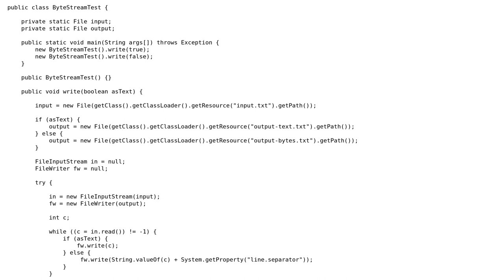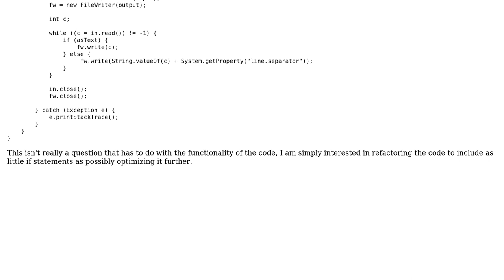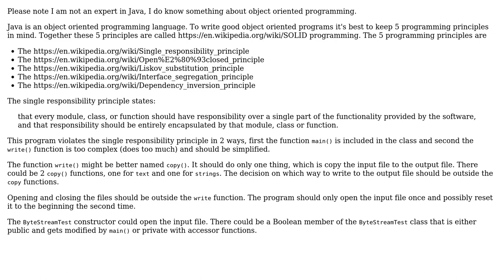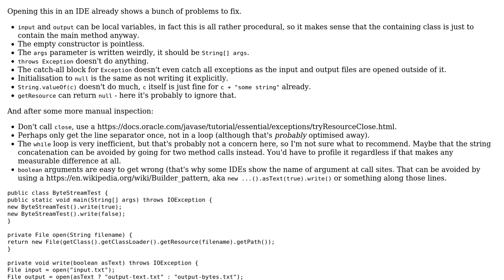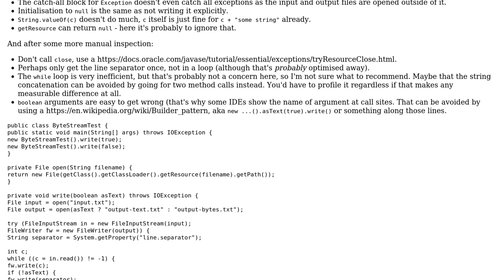Code Review: Copy a FileInputStream to a file, either as text or as a string of bytes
With thanks & praise to God, and with thanks to the many people who have made this project possible! | Content (except music & images) licensed under CC BY-SA | Music | Images & others | With thanks to user pacmaninbw user MyStackRunnethOver user ferada user DeutscheBahn user 200_success and the Stack Exchange Network Trademarks are property of their respective owners. You are responsible for your own actions.